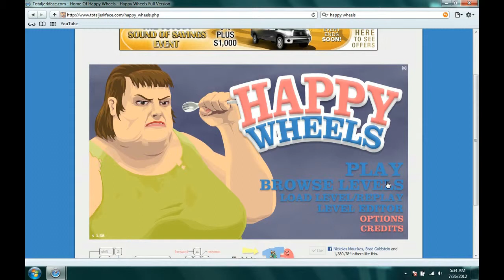Happy Wheels GamePlay #13 (Throw The Kids)